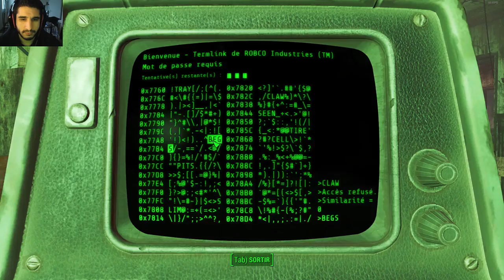(FR) Let's Play De Fallout 4 Ep 138 Extraction des Données de GNN Part 1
Extraction des Données de GNN Place des Artilleurs Part 1

Info Complémentaire !

Enjoy !! Gunsho !!